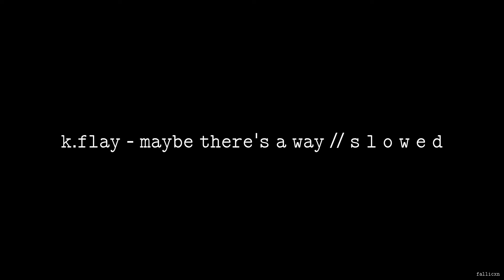K.Flay - Maybe There’s A Way // S L O W E D